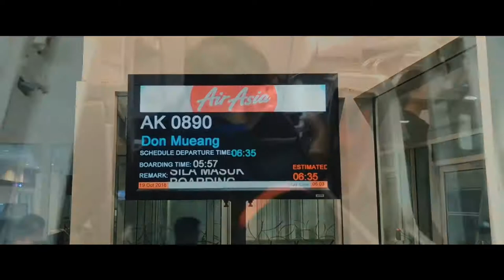[TRAVELOG] Bangkok is the best city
Travelog aku kali ni kite naik sikit dr selalu pegi hatyai is Bangkok... seriusly bangkok heaven gila untuk nk shopping. Dan bagi uolss yg nak merasai night life blh la pegi bangkok. 😍
Korang blh grab pakej dengan Caravanserai Holidays untuk ke Bangkok..

Tak pun click je link kat bawah ❤️ untuk lebih banyak hiburan dan video update terbaru !